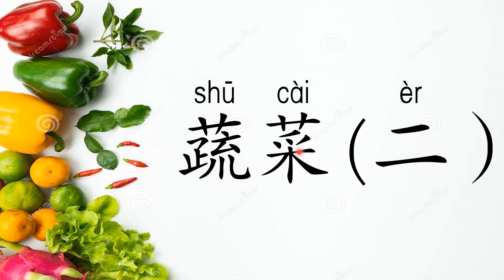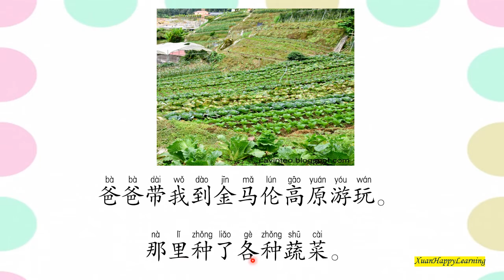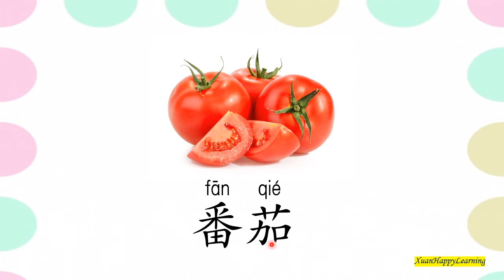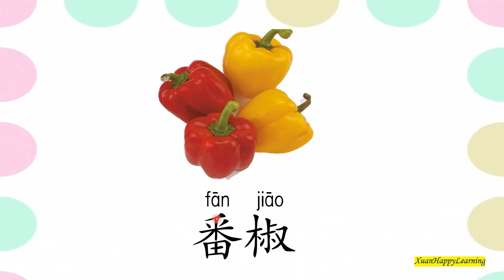学前教育华语主题：蔬菜（二）I Learning Chinese : Vegetables (Part 2) I Terjemahan ke Bahasa Melayu